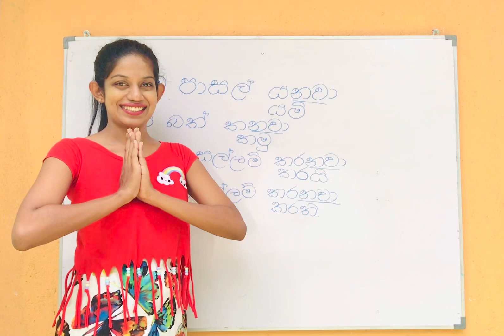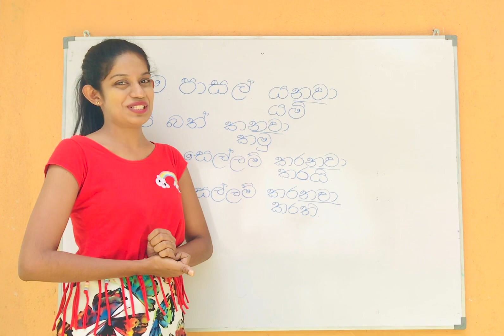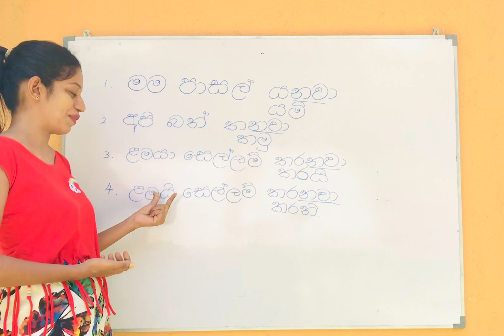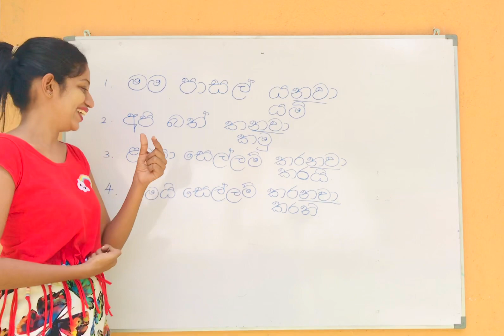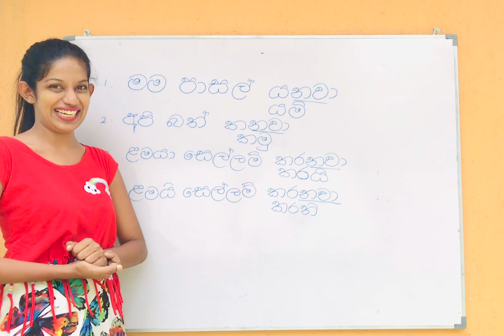සරල ක්‍රම|සිංහල අමාරුද|ලේසි ම ක්‍රම